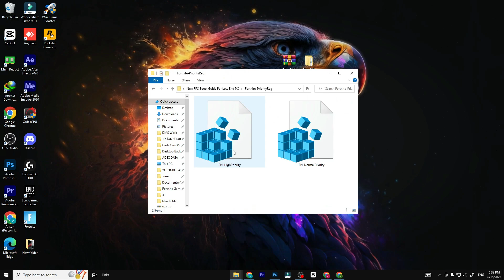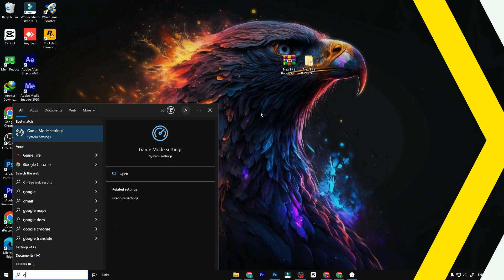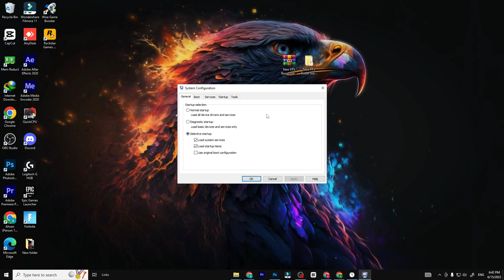How To Get MAX FPS & 0 INPUT DELAY Fortnite Chapter 4 Season 3! (Reduce Input Lag & Fix Lag)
Are you tired of experiencing frustrating input lag and struggling with low FPS while battling it out in the intense world of Fortnite? Look no further! In this video, we'll provide you with a comprehensive set of strategies, tips, and tweaks that will not only reduce input lag to a minimum but also give a significant boost to your FPS. We understand the importance of lightning-fast response times and smooth gameplay, and that's why we're here to assist you. From optimizing your in-game settings to fine-tuning your PC's performance, we'll leave no stone unturned to help you achieve the ultimate gaming experience. Say goodbye to delayed actions and sluggish controls as we guide you through proven methods to reduce input lag and fix any existing lag issues. Whether you're building, editing, or engaging in intense battles, this guide will empower you to execute your moves with unparalleled precision and responsiveness. So, make sure to subscribe to our channel and hit the notification bell, as we'll continue to provide you with the latest and greatest optimizations for Fortnite Chapter 4, Season 3. Get ready to level up your gameplay, reduce input lag to zero, and embrace the smoothest and most immersive Fortnite experience yet. It's time to take control of your performance, boost your FPS, and dominate the competition in Fortnite Chapter 4, Season 3!